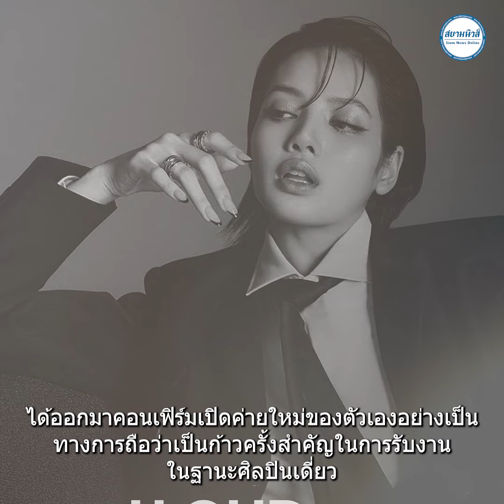เปิด 4 คนไทย ติดท็อป100 เซเลบริตี้ทั่วโลกสร้างแรงบันดาลใจมากที่สุด ไม่พลิกโผลมีคนไทยติดTop5 ถึง 2 คน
ถือว่าชาติไทยไม่แพ้ชาติใดในโลก เรียกได้ว่าติดอันดับท็อปของโลก มากหน้าหลายตาเลยทีเดียว ล่าสุดเมื่อไม่นานมานี้ มีการจัดอันดับบุคคล ที่สร้างแรงบันดาลใจมากที่สุด งานนี้มีคนไทยติดอันดับถึง 4 คนเลยทีเดียว มีใครกันบ้างไปรับชมกันเลย
  คนไทยปังไม่แผ่ว เปิด 4 คนไทย ติดท็อป 100 เซเลบริตี้ทั่วโลก ที่สร้างแรงบันดาลใจมากที่สุดในปี 2023 ไม่พลิกโผล มีคนไทยติด Top 5 ถึง 2 คน